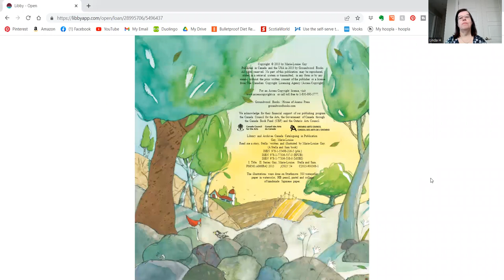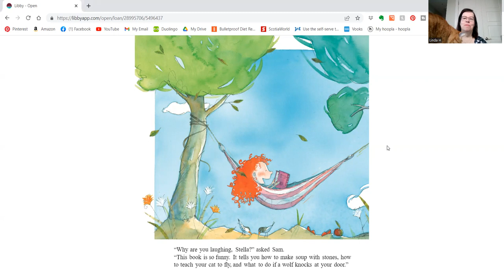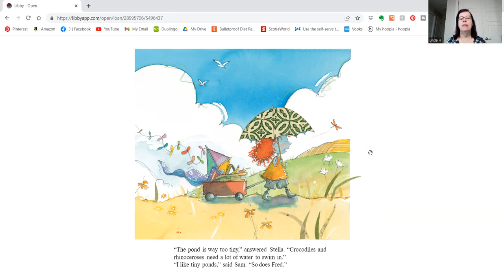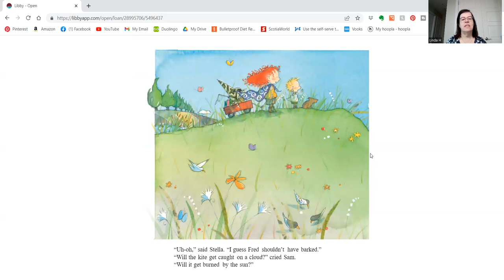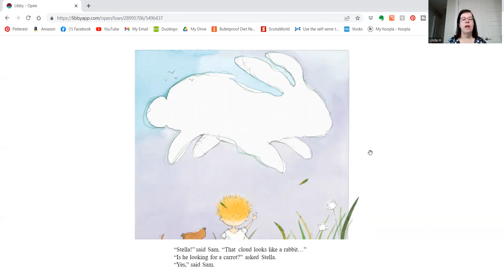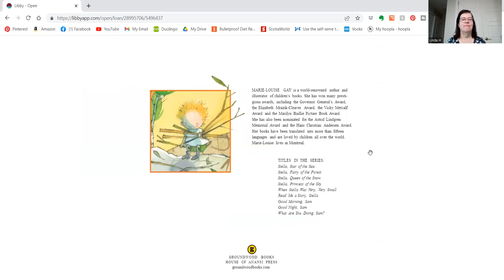PixieLin's Storytime: Read Me a Story, Stella by Marie-Louise Gay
Sam and his dog Fred love to listen to Stella's stories.   You can find this and other wonderful Stella stories at your local library or bookstore.  Pick one up and read along with me.